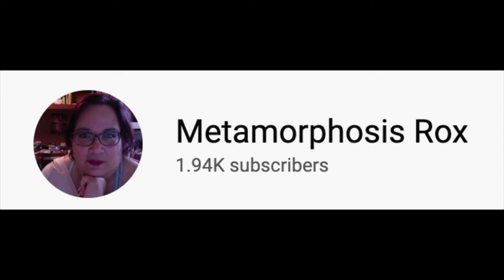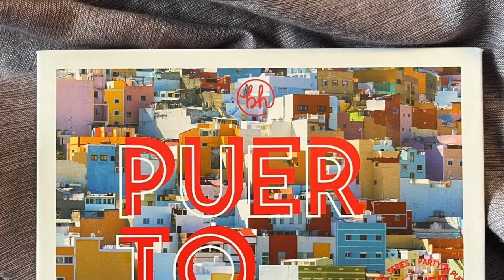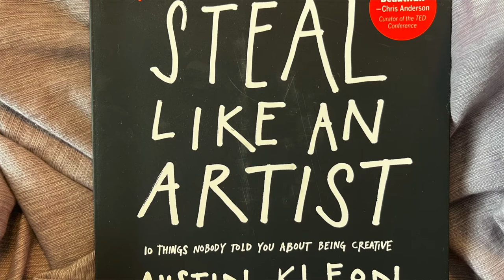What is AviddivA About?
Sharing some thoughts on what this journey is and isn't about, inspired by @aliabdaal 's old video

And what this channel is all about.

If you like what we are doing, and you want to support, there are two ways